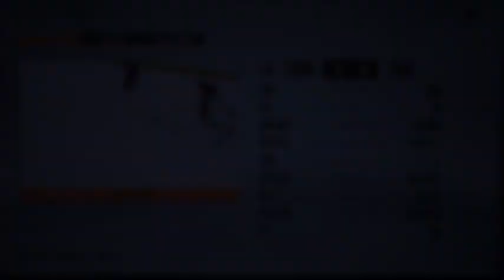Stanley Cup Playoffs Game 4 Maple Leafs vs Lightnings